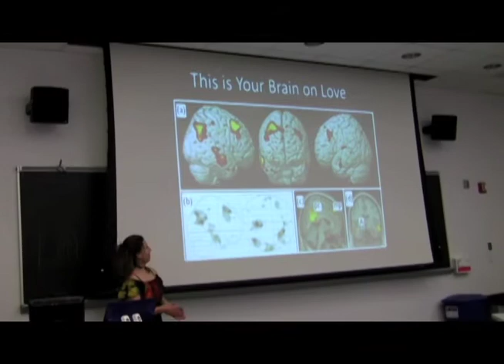Olin Expo, December 2010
Samantha Yang '13 produced this brief "promo" about Olin Expo, a key end-of-semester showcase at Olin College.